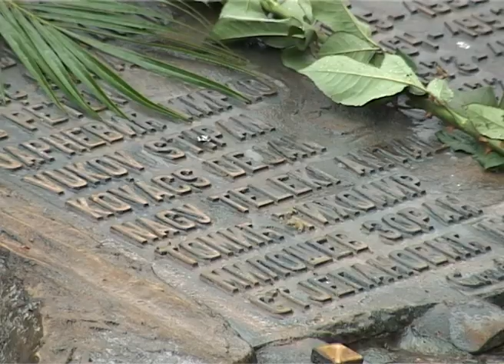15 godina od NATO bombardovanja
Na današnji dan navršilo se 15 godina od početka vazdušnih napada NATO snaga na Srbiju, odnosno tadašnju Saveznu Republiku Jugoslaviju, u kojima je za 78 dana ubijeno najmanje 2.500 a ranjeno i povređeno više od 12.500 ljudi. Iako je Subotica bila bombardovana mnogo ređe nego drugi veći gradovi Srbije, načinjena je poprilična materijalna šteta. Po rečima subotičkih novinara koji su pratili dešavanja u gradu tokom bombardovanja posle 15 godina, kada loše stvari izblede, ostaje sećanje na uzajamnost i solidarnost svih Subotičana koja se probudila u borbi protiv zločina.

Ljubiša Stepanović jedan je od novinara koji je te 1999. godine pratio sva dešavanja u Subotici u vezi sa bombardovanjem. On je bio prvi novinar koji je otišao na lice mesta kada je na kuću Stipana i Klare Demek pala granata u naselju Mali Radanovac.
S obzirom na to da je Stipan sasvim smireno izašao iz ruševina i tvrdio kako se ništa strašno nije desilo, Ljubiši je taj događaj definitivno ostao urezan u sećanje.

Takom NATO bombardovanja u Srbiji je poginuo 1.031 pripadnik vojske i srpske policije, a teže i lakše ranjeno oko 6.000 civila, među njima 2.700 dece. Ranjena su 5.173 vojnika i policajca, a desetak osoba se i dalje vode kao nestali. U organizaciji Udruženja veterana ratnih invalida danas su položeni venci na sećanje svih onih koji su dali svoje živote, odnosno krv, u ovom ratu. Osim samih članova udruženja, vence su položili i roditelji nastradalih lica, predstavnici Grada, kao i članovi Treće Srbije. Ipak 15 godina kasnije, članovi udruženja ističu da je odnos države prema njima ponižavajući.

Subotica je bombardovana nekoliko puta, ali u znatnoj manjoj meri nego neki veći gradovi u Srbiji, kao što je Novi Sad, ili Beograd. Ljubiša Stepanović na kraju ističe da je nesreća koja nas je sve snašla naterala Subotičane da pokažu uzajamnost i solidarnost.  Takođe mediji su pokazali da su infrastrukturni deo grada i da su tada odigrali veoma važnu ulogu u gradu, odnosno među građanima.